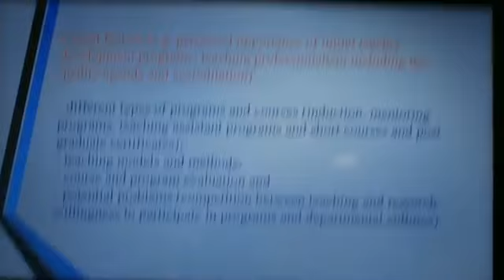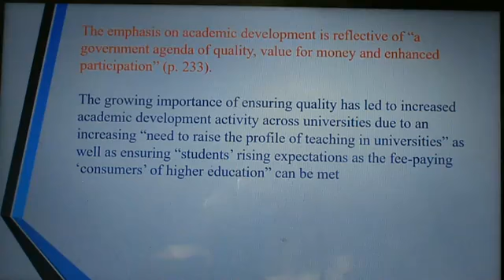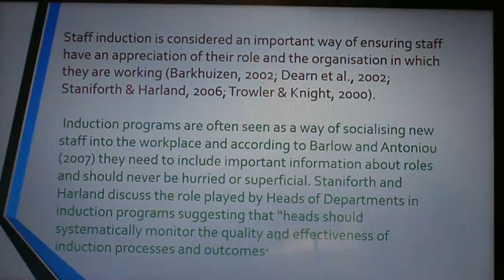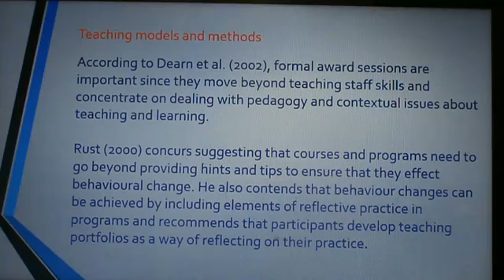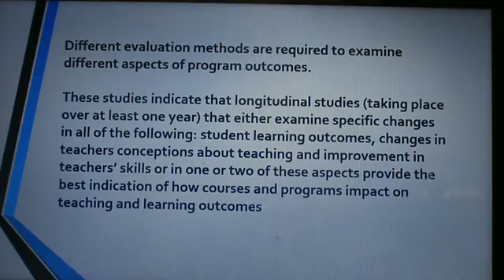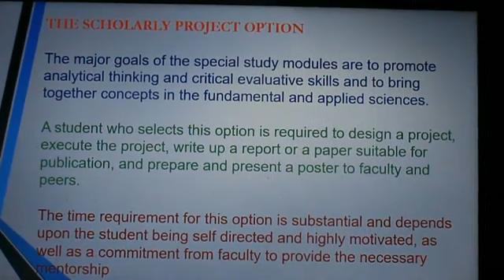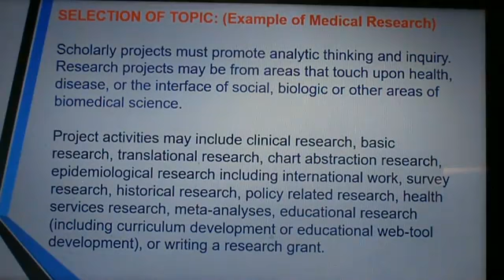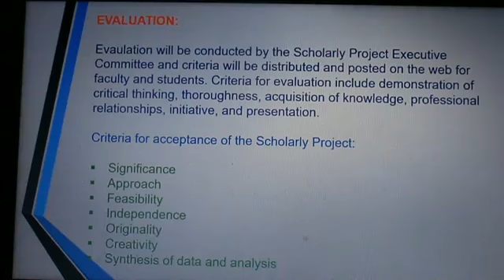ED433ABC 26 Slides